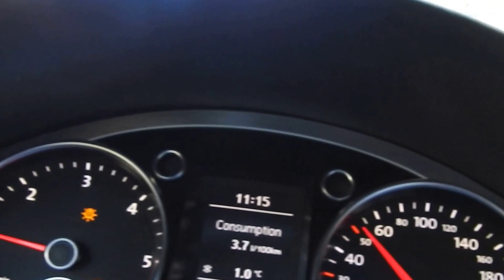Trees Gokova 001